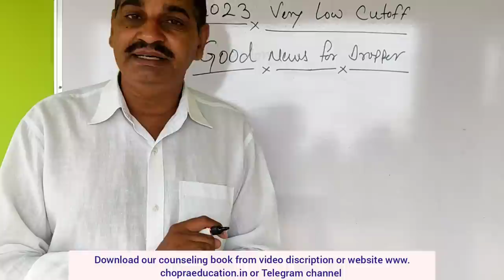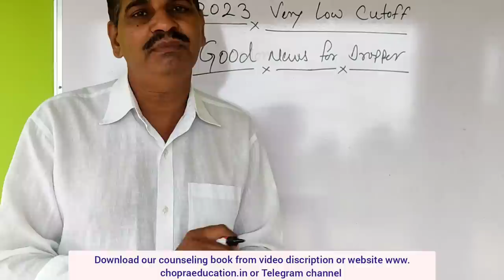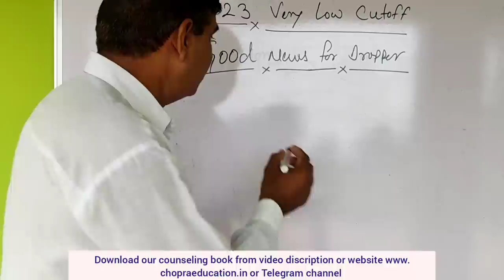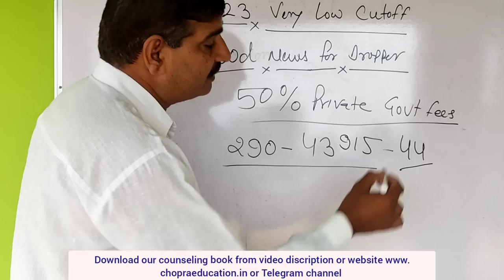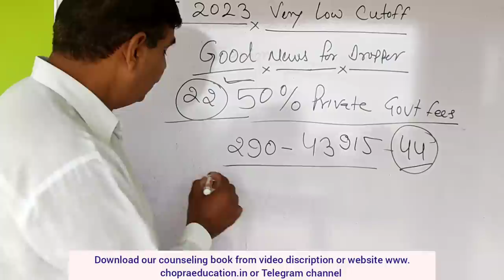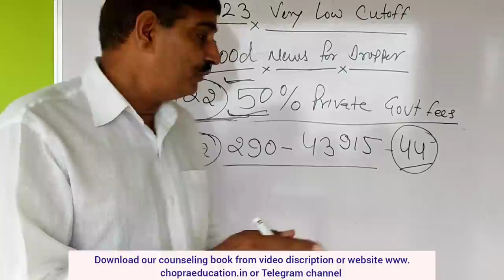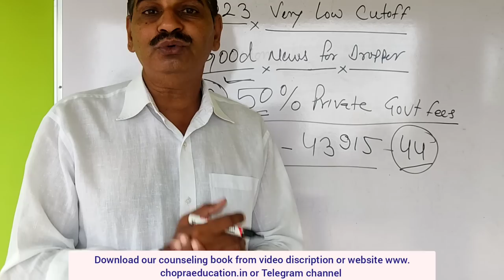NEET 2023 Dropper !! Good news for Dropper students !! Cutoff रहेगी very low